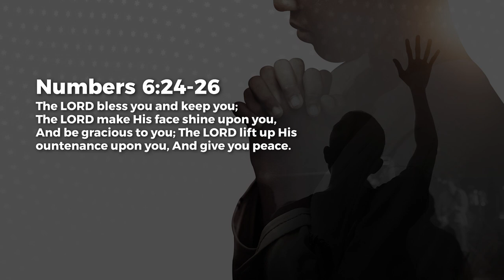Prayer Of Blessing - Jean George | Daily Devotion, November 26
Today's Daily Devotional: Prayer Of Blessing